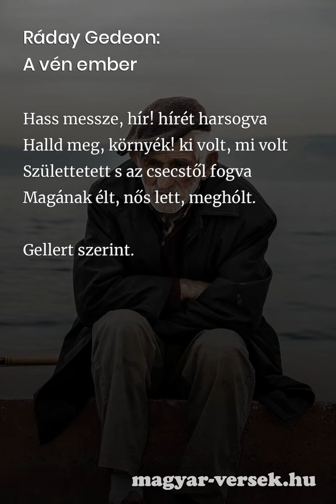Ráday Gedeon: A vén ember [Vers]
Ráday Gedeon: A vén ember. A magyar költő, Ráday Gedeon verse. Költészet, kultúra, líra, szép magyar versek. Gyere, olvasd el te is